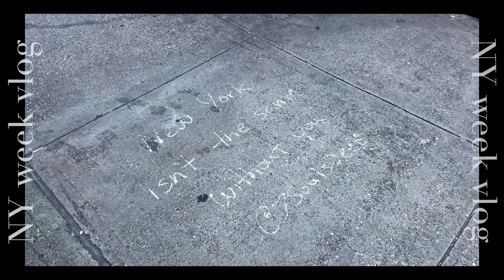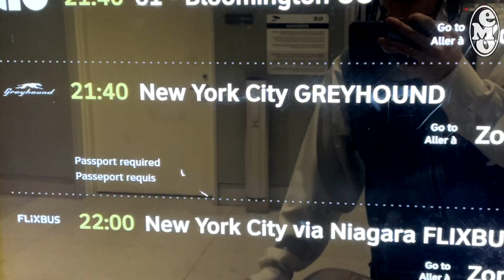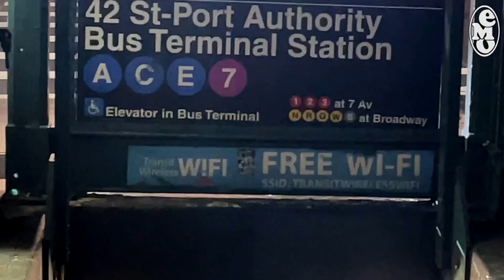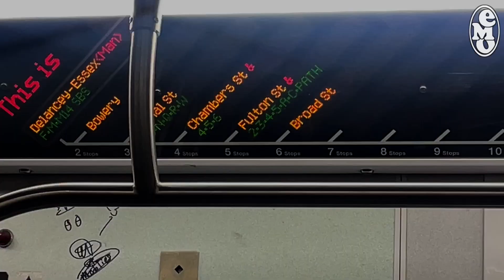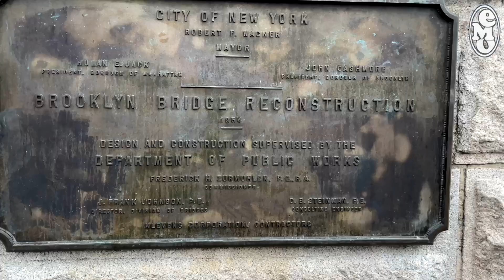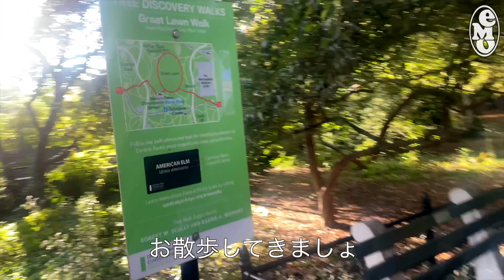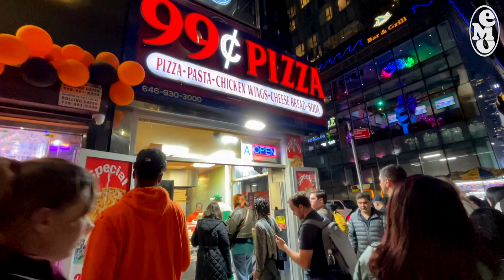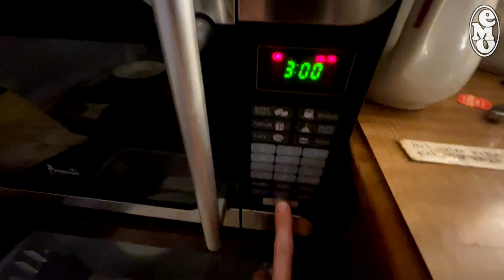【VLOG】【NY】【前編】久しぶりのNY3泊4日Vlog！トラブルで大忙しyo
こんばんわ、Emo。です。

 動画を見てくれてありがとうー